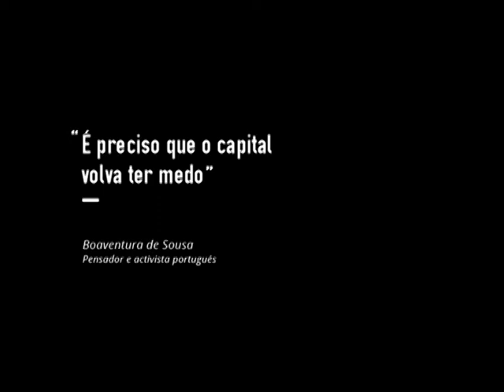Boaventura de Sousa: "É preciso que o capitalismo volva ter medo"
Un adianto da entrevista ao profesor, ensaísta e activista portugués Boaventura de Sousa que proximamente poderás ver completa Lembra que aínda podes colaborar ao lanzamento da outratv na nosa campaña de microfinanciamento en Verkami.

Galiza Ano Cero. Xuntas. Sen ánimo de lucro. En código aberto e baixo licenzas libres. Dende abaixo á esquerda. Outra televisión.